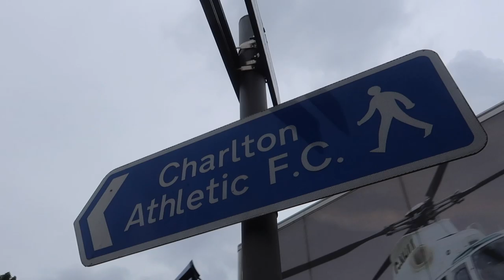*MCGINN WONDER GOAL!* CHARLTON ATHLETIC 1-4 ASTON VILLA | 27/7/19 | *VLOG*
Villa continue their good pre season form with a comfortable win against Championship side, Charlton Athletic...

UTV